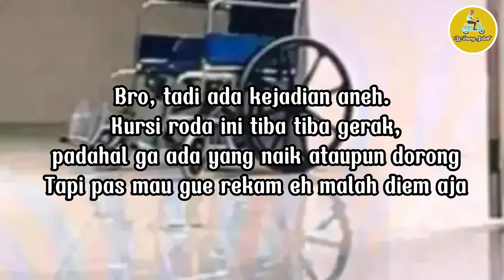FOTO DAN REKAMAN CREEPY DARI INTERNET